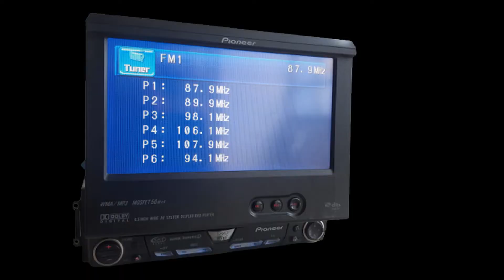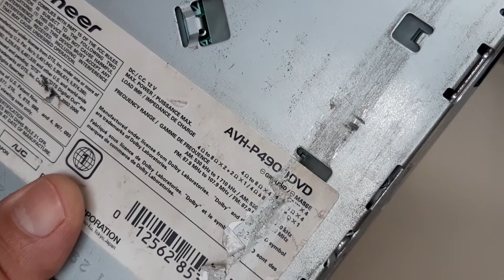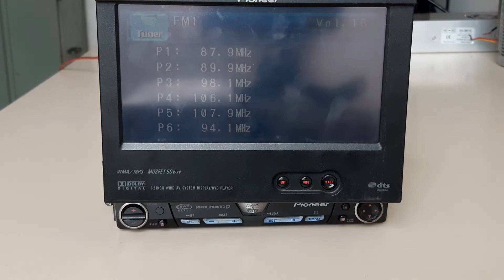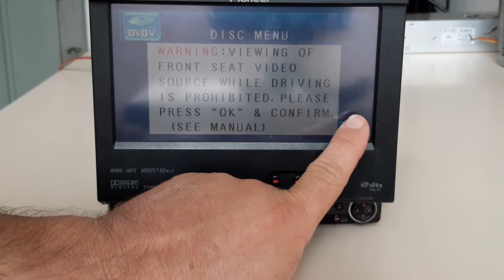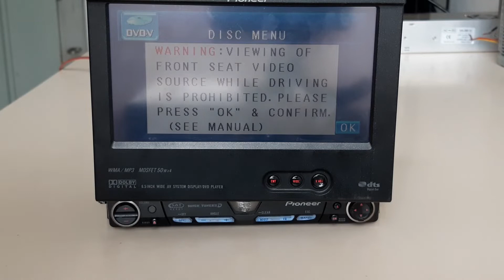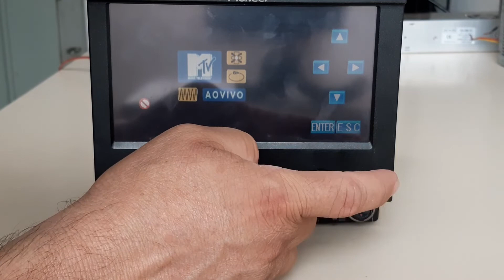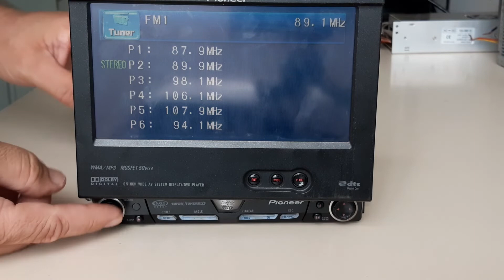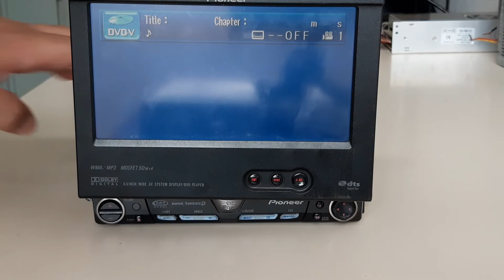Pioneer AVH P4900DVD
Um dos primeiros DVD automotivo q a Pioneer Lançou!
Vou fazer o teste p ver como está este aparelho!